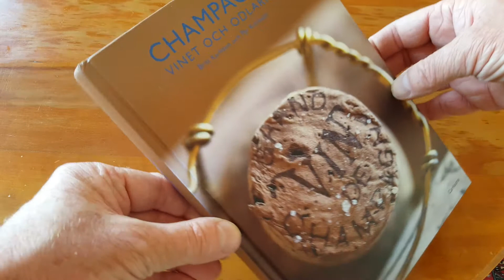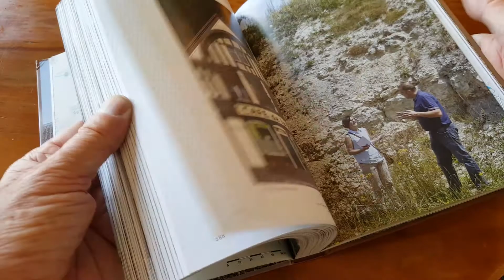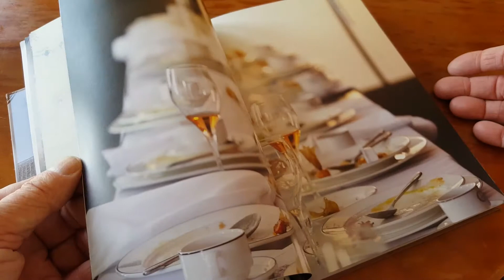Champagne, vinet och odlarna | Så här ser boken ut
* Kom på en vinresa med BKWine * --- ”Champagne, vinet och odlarna” en bok som ger läsaren en unik insikt i detta mousserande vin. Boklanseringen avslutades med frågor och svar om champagne och annat.

Så här ser boken ut. Här kan du se på lite närmare håll hur boken ser ut, omslaget och innehållet. Som lite bonus en kort titt på våra tidigare böcker i serien också, mot slutet.

”Champagne, vinet och odlarna”, av och med Britt Karlsson och Per Karlsson, utgiven på Carlsson Förlag.